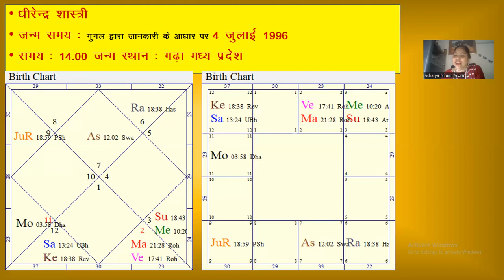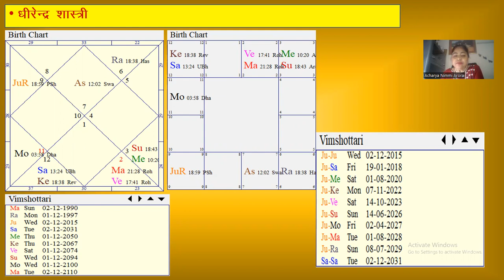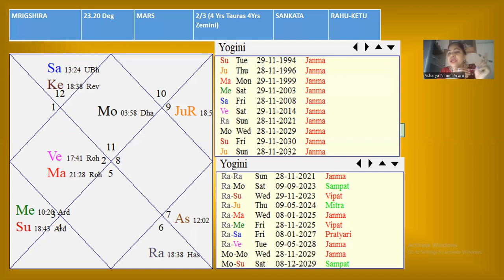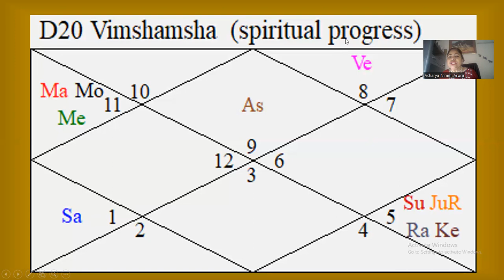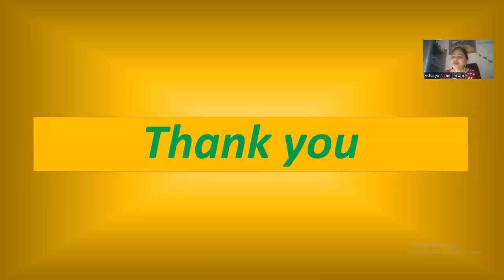BAGESHWAR DHAM DHEERENDRA SHASTRI KUNDLI ANALYSIS BY ACHARYA NIMMI ARORA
Kundli analysis of Bhagewar Dham's Dheerendra Shastri. How to see sprituality in his chart. by Acharya Nimmi Arora
Astro Consultant and Vedic Astro Teacher